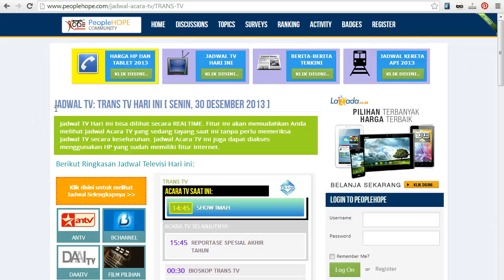Jadwal Acara TV - Trans TV 30 Desember 2013